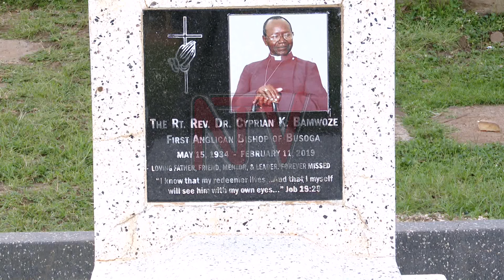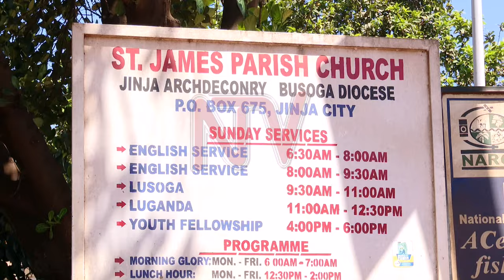CHRISTS CATHEDRAL BUGEMBE :The history of the church that will host the royal wedding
When Busoga became a diocese of the Anglican Church of Uganda, in 1972, Christ’s Cathedral Bugembe became the diocesan seat. The land on which the church sits today was donated by the former Kyabazinga, Henry Wako Muloki, whose official residence was a few metres away. Today, the Cathedral is back in the limelight as the venue for the Busoga Royal Wedding slated to take place on 18th November. GILLIAN NANTUME brings us this story about the history of the Cathedral.